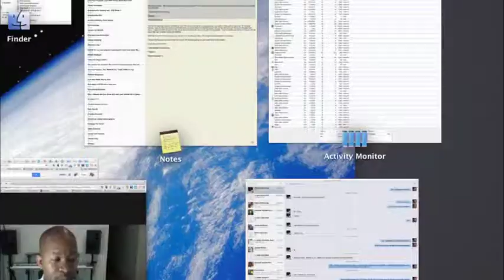3P Success Sessions w:Robert Kennedy III, Ep 005 - Guest: Gabrielle & Marcella Williams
How does an 11 year old go from curious to courageous entrepreneur?  I'd love for you to meet author, speaker, businesswoman, entrepreneur, Gabrielle Jordan Williams.